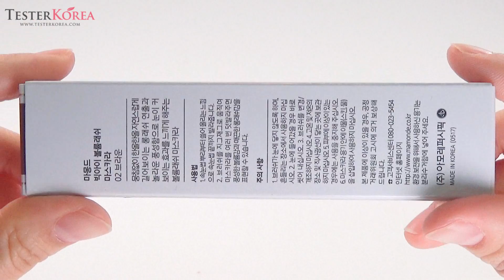[TesterKorea] MAMONDE Big Eye Volume Lash Mascara 8ml